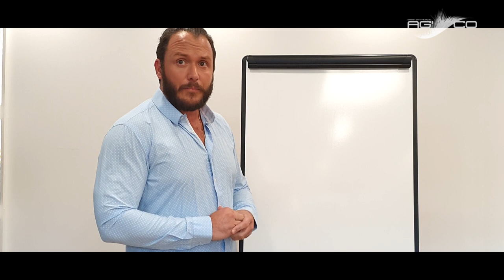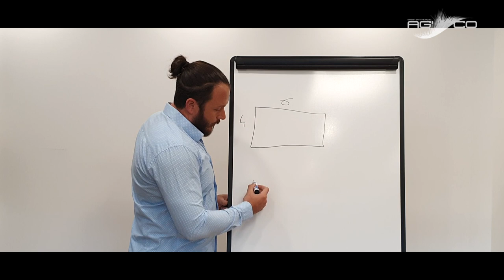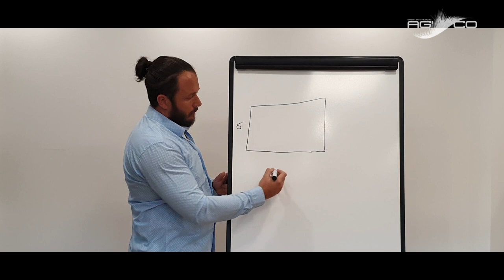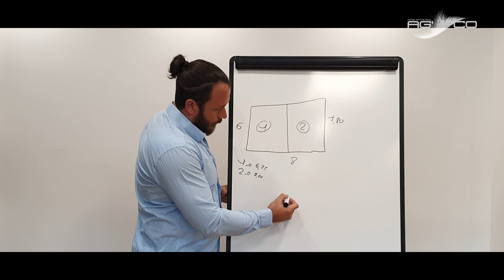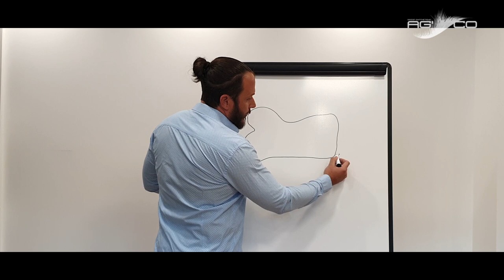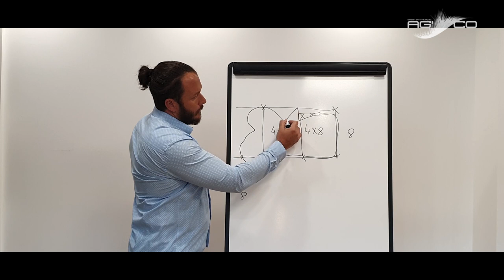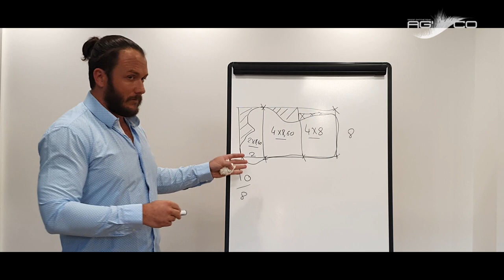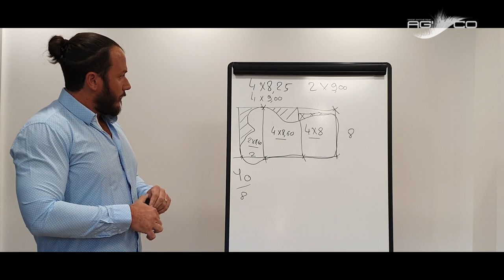Calepinage de Gazon Synthétique 1/4 par AG'CO (surface rectangulaire & arrondi)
Le calepinage de gazon synthétique, ou même le calepinage de carrelage ou de placo a toujours le même but :
Calculer et optimiser les découpes pour éviter au maximum les chutes et les pertes.

Grâce à quelques astuces de pose, vous allez pouvoir :

- économiser sur la quantité de gazon synthétique à acheter,
- économiser sur les accessoires de pose à acheter
et surtout mieux comprendre dans quel sens poser, couper le gazon ou encore coller les bandes de jonctions.

Que ce soit sur un terrain rectangulaire ou sur un jardin paysagé des courbes ou des angles non droits, cette vidéo est là pour vous expliquer dans le moindre détail comment calculer la surface utile à commander.
C'est une vidéo à regarder avant tout achat afin d'optimiser votre budget au maximum.

Pour tout renseignements, vous pouvez nous contacter
au 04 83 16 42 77
Société AGCo Gazon Synthétique
435 rue de l'artisanat
ZAC Les Playes
83140 Six fours